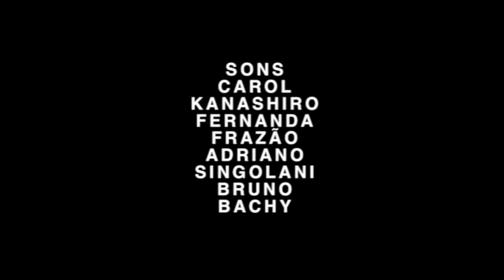Sons do Brasil 2013 ◊ DONA CILA DO COCO ◊